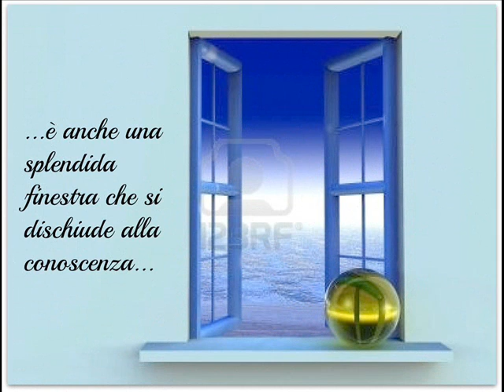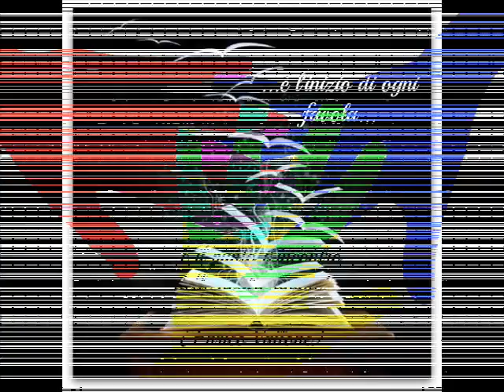Enrico Vallone - C'era una volta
Video liberamente tratto dal brano "C'era una volta" di Enrico Vallone della raccolta "Il quaderno di Valentina" (tutti i dirittti sono riservati)